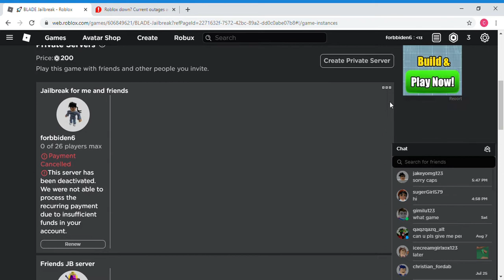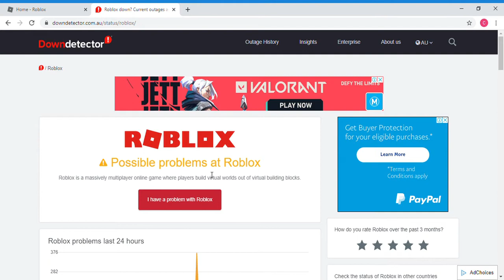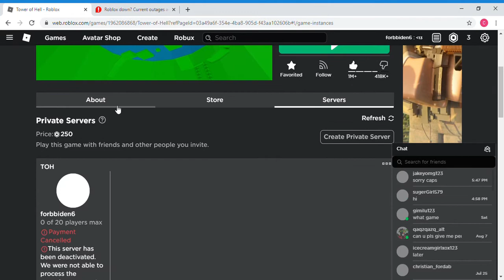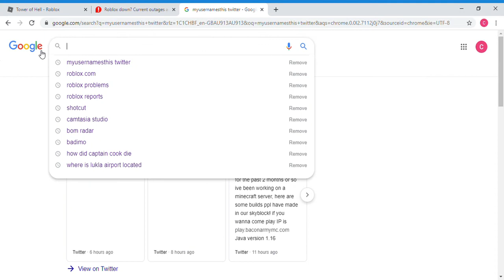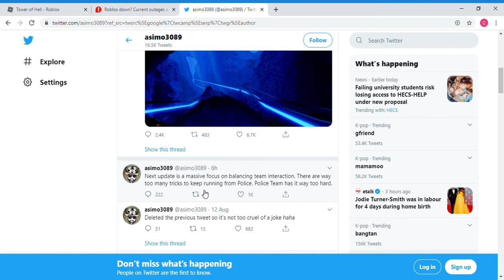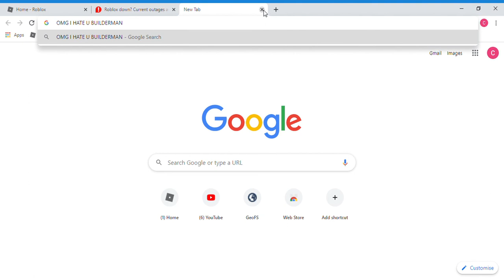Roblox please fix this all my vip servers have been expired early[roblox bug]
rant video on a roblox bug